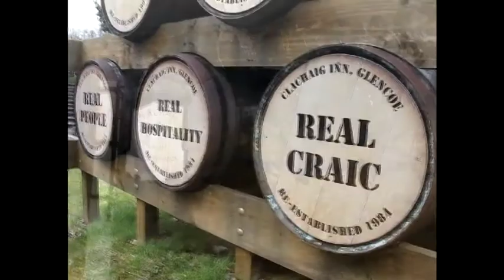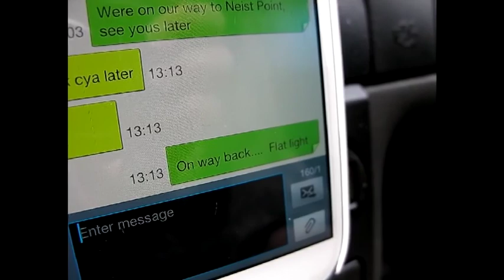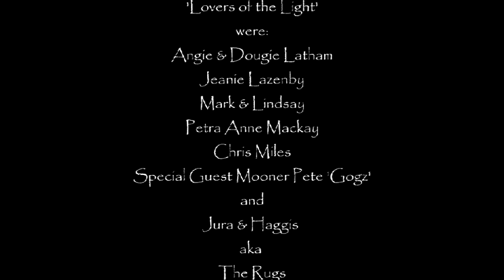Eilean Donan and Skye Adventure March 2013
Our photography trip to Scotland in March 2013. Also our first trip out in 'Skye' our new VW T4 Van . We drove through most of the night from Worcestershire to wake up the next morning in Glencoe.

There were a total of 8 friends and 2 dogs at various stages through the week. Me and Dougie had won a 4 night stay in the amazing Eilean Donan Castle for 4 people so some of us stayed at the castle over the weekend while the rest of us stayed in the rented cottage on Skye. The others did get to see inside the castle when they visited us for drinks though :)
Staying in the castle was very special for us as we got married there in September 2011 and we won the stay in the Castle through a photography exhibition at the Castle to mark its centenary year since restoration work started in 1912.

From a photography point of view the light and the weather were not overly kind to us, but we made the most of it. and ofcourse when your with fab and fun friends the weather can never spoil that ! :)

Roll on next trip.